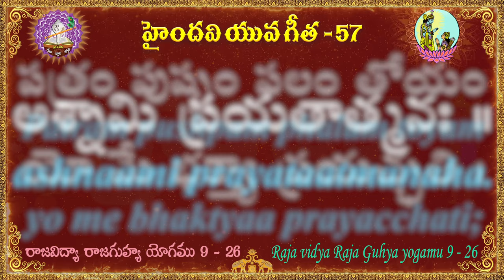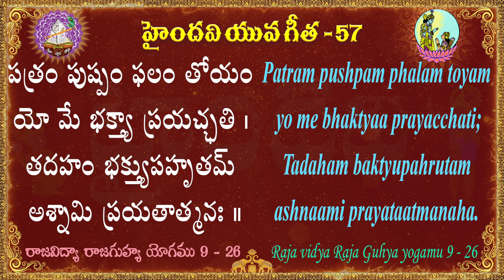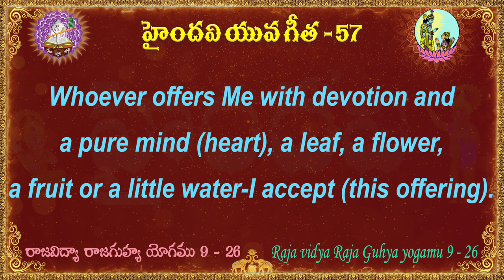యువ గీత 57 || 100 భగవద్గీత శ్లోకాలు || Yuva Gita || Bhagavad Gita || Haindavi